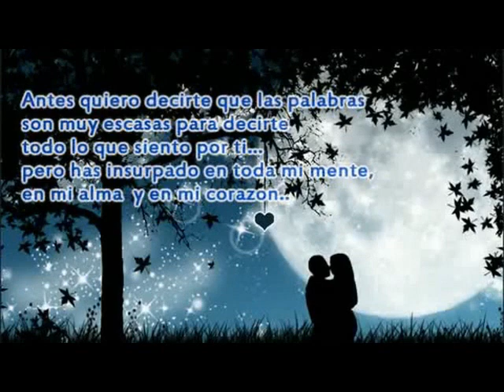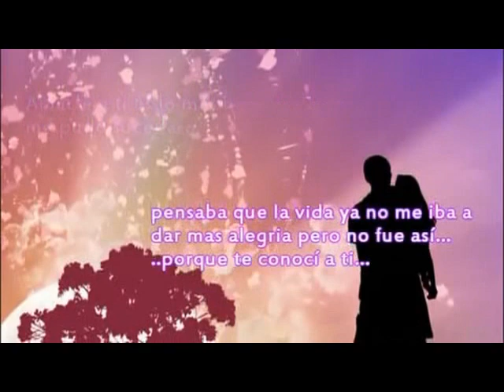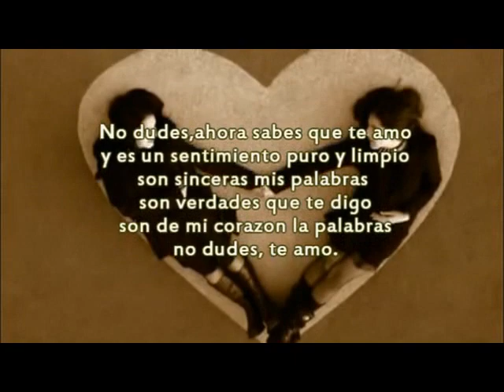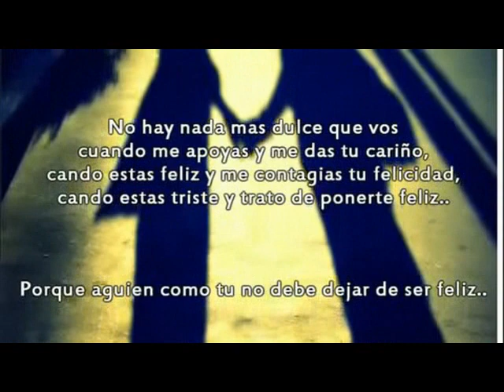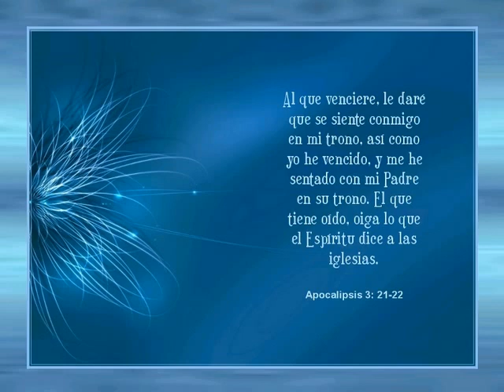Todos tus sueños se cumplirán en el nombre de Jesús.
(Romanos 12) Es necesario volver a nacer; ese es el anhelo de Jesús para sus hijos, cuántas veces hemos caído en tentación, cuántas veces hemos hecho promesas y no hemos cumplido; quizás más de las que podríamos imaginar, pero Dios quiere que olvides tu pasado e inicies una nueva vida llena del amor de Dios. Es necesario aprender a ser paciente para alcanzar las bendiciones de Dios; Dios le da a sus hijos solamente lo que es mejor para nosotros, porque este mundo y esta vida física es temporal, y este mundo está lleno de muchas vanidades, de riquezas superficiales, y deleites pasajeros, pero lo que da Dios es gracia, es paz, es bondad, es amor, son todas las virtudes que expresó Jesucristo cuando vino a dar su mensaje de amor y salvación.